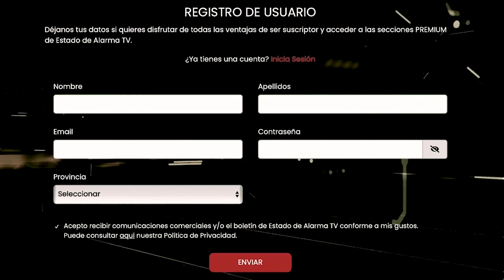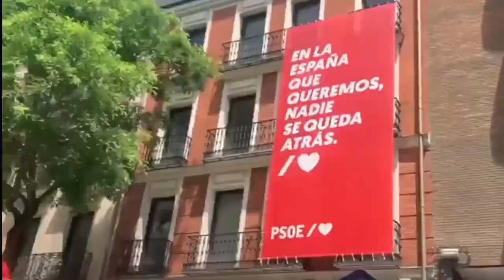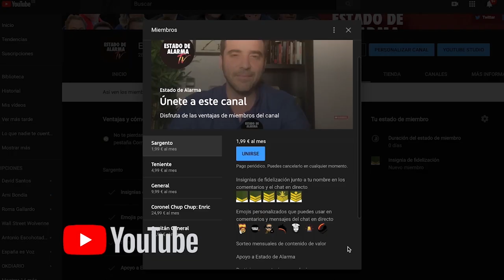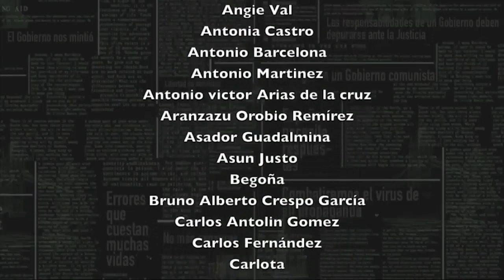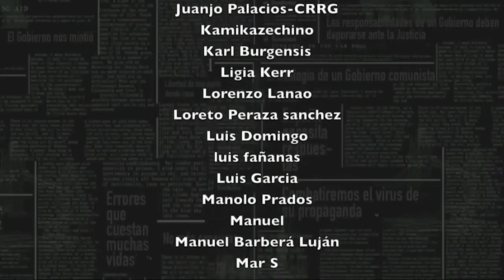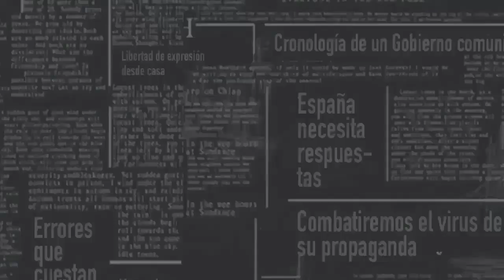Entrevista a Alicia Rubio: Feminismo sin complejos, con Vito Quiles